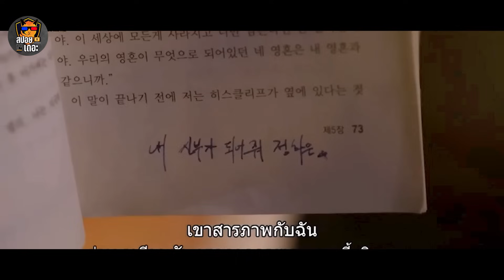สปอย EP.3-4 จะเป็นยังไงเมื่อพวกเขาจำอดีตชาติของตัวเองได้ Born Again